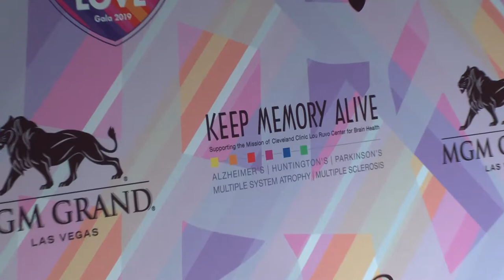Pedro Capo on Passion, Perseverance & Patience (with Maria Ngo & Ray DuGray) on THE STRIP LIVE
Pedro Capo (showcase), Keep Memory Alive, Power of Love Gala 2019, MGM Grand Las Vegas ...

| LAS VEGAS | Media Showcase | Media interview with celebrity guest Pedro Capo (singer, songwriter, musician, guitarist and actor) on THE STRIP LIVE celebrity talk show for VegasNETmedia.com | Director's cut

Join celebrity talk show producers and media coaches Maria Ngo and Ray DuGray as they showcase Pedro Capo on location at the Power of Love Gala for Keep Memory Alive charity inside MGM Grand Las Vegas.

In this media interview, Pedro Capo discusses the importance of passion, perseverance and patience as necessary ingredients to obtaining success in any area of life.

ABOUT PEDRO CAPO

Pedro Capó artistically also Capó is a Spanish singer, songwriter, musician, guitarist and actor, grandson of Spanish singer Bobby Capó and former Miss Puerto Rico Irma Nydia Vázquez. He studied at Colegio Calasanz.

Pedro is a Latin Grammy Award winner in the category of Best Long Form Music Video for "Pedro Capó: En Letra de Otro". -- Wikipedia